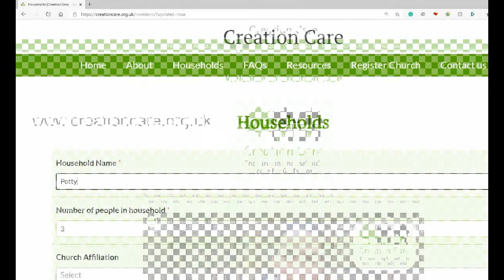Professor Potty. January 2021. (Eco Challenge 2021 Playlist)